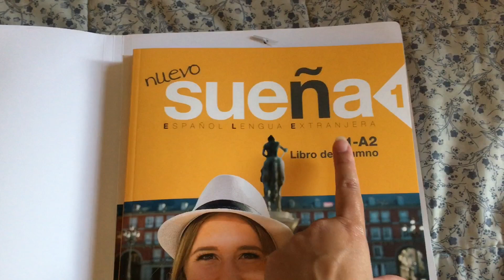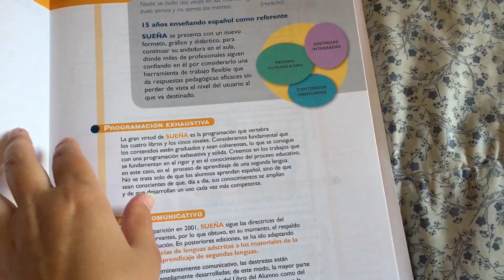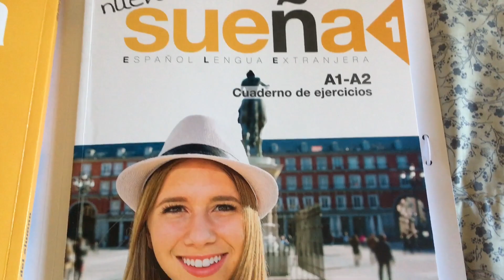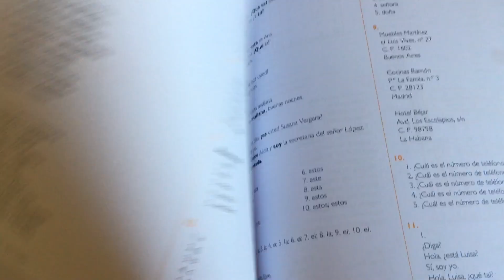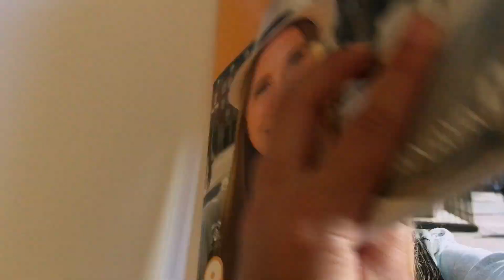VLOG: КУПИЛИ КНИГИ ДЛЯ ИЗУЧЕНИЯ ИСПАНСКОГО ЯЗЫКА